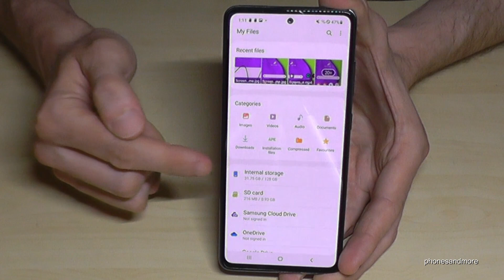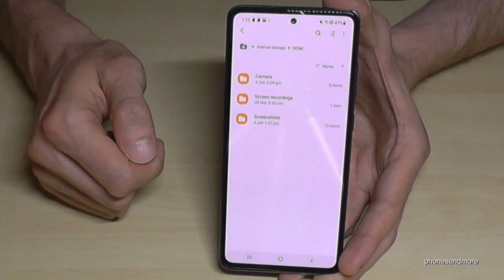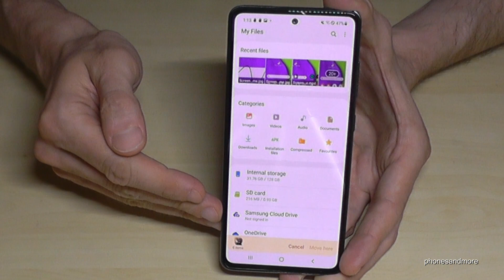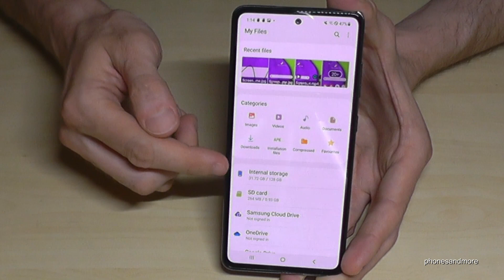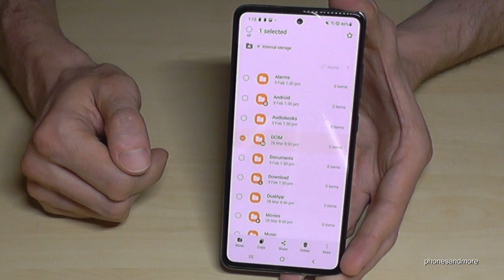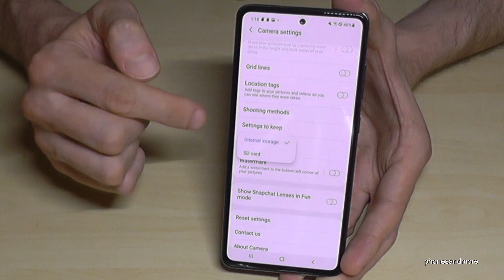Samsung Galaxy A52 (5G): How to transfer data from internal storage to micro SD card?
With this video, I want to show you, how you can transfer (copy or move) data from the internal storage to the microSD card of your Samsung Galaxy A52 and A52 5G.

Please note, that you cannot transfer apps with this phone!!! Only files like music, videos, documents and images and so on